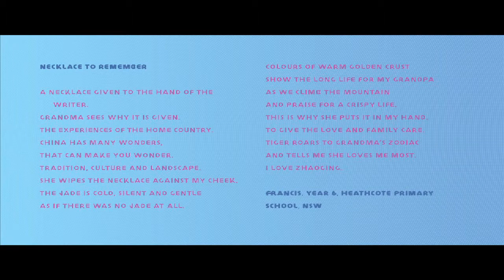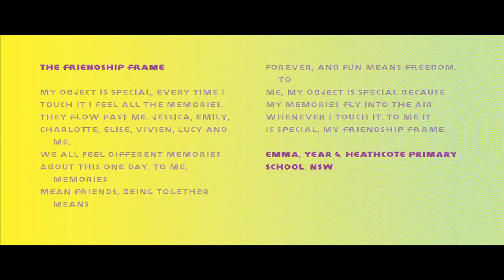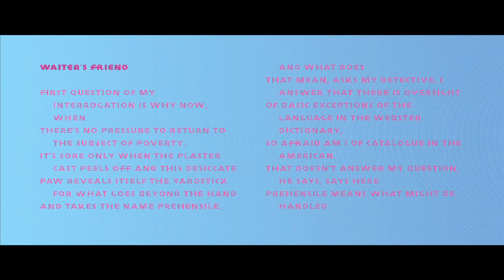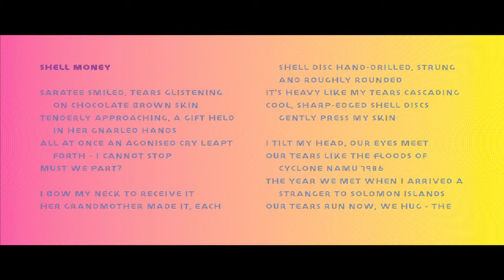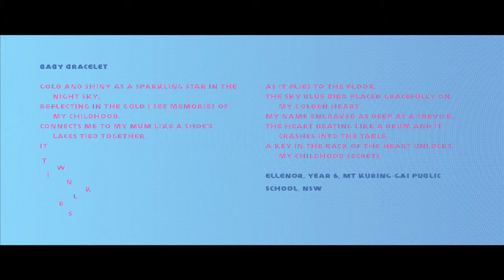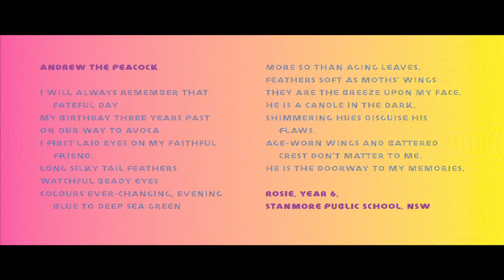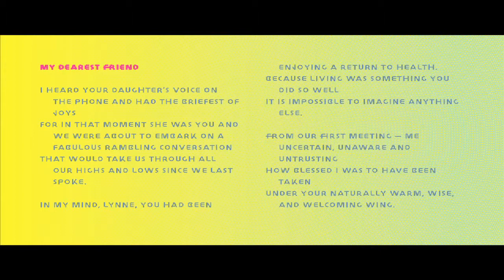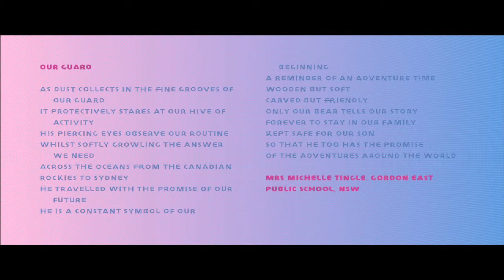The Poetry Object 2013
The Poetry Object is a free poetry writing project for students Years 3-10.

This video is a display of the shortlisted poems from Australia and New Zealand as part of their exhibition at Customs House in Sydney from December 2013 to February 2014.

Created by The Red Room Company, The Poetry Object invites young writers and their teachers to submit poems and photographs about objects that are special to them. Special objects that inspired poems in 2013 included snow globes, hot chocolates with Dad, old, creaky dogs, treasured grandparents' trinkets and even one student's shadow!